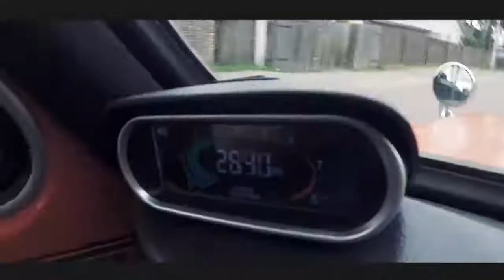Тачка на прокачку: молодая пара купила «Запорожец» и улучшает его